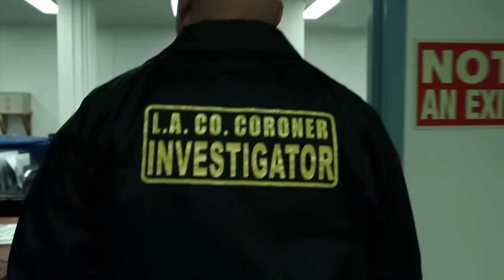"This Is Life" Season 2 Trailer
Season 2 preview of the CNN Original Series "This Is Life with Lisa Ling." Premieres Wednesday, September 30th at 9P ET/PT on CNN.